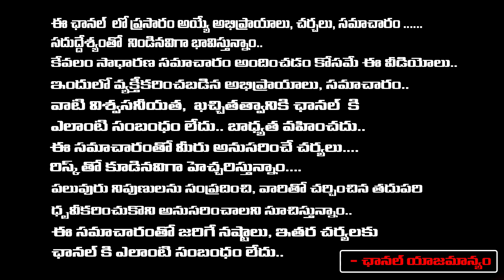ఒకరి గెలుపుని చూసి ఈర్ష పడే వారికోసమే ఈ సూక్తులు.. avinash das | RedTv Subham